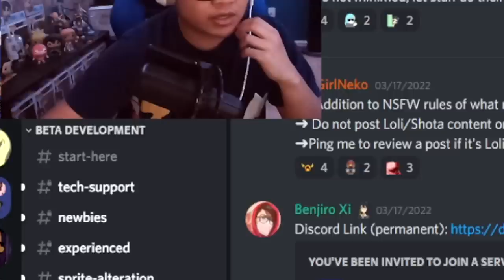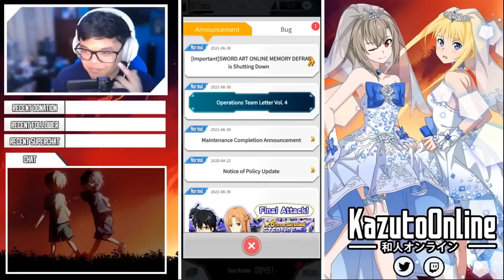Sword Art Online Memory Defrag Is Back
Sword Art Online Memory Defrag Returns sorta?

Previously, I showed a version of Sword Art Online Memory Defrag where every unit and event were unlocked, but now YOU can get it too! In this video, I explain how to get Sword Art Online Memory Defrag with most things unlocked!